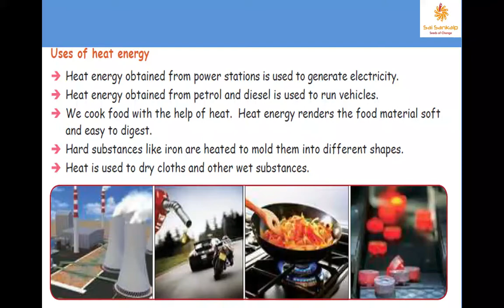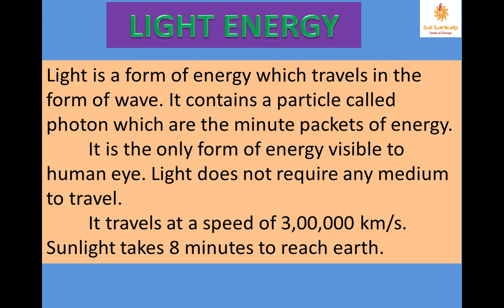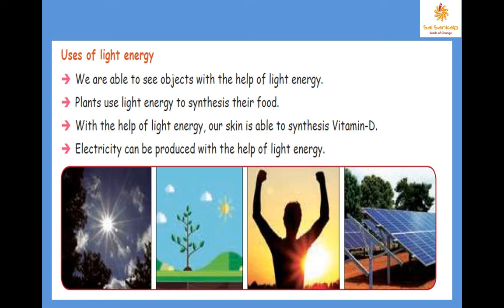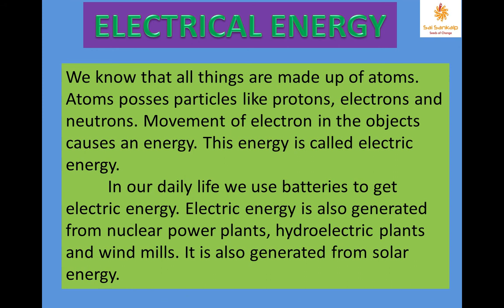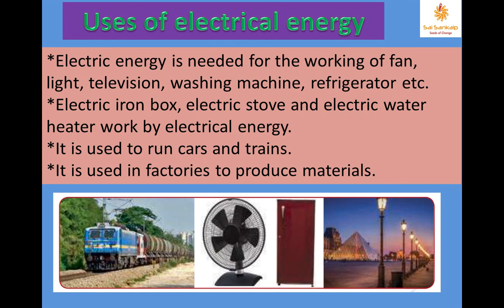Class_5_Science_Lesson-3 _Energy_Part_3